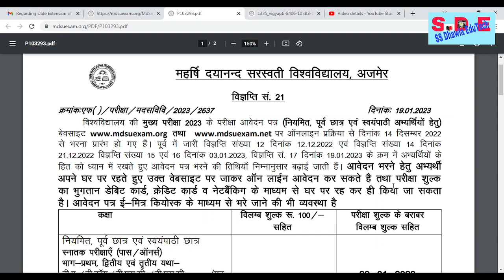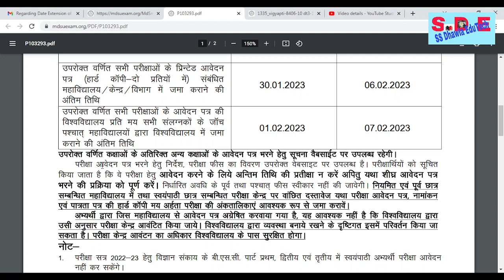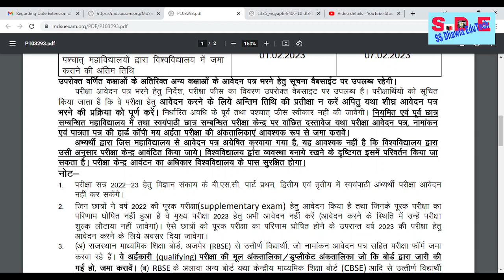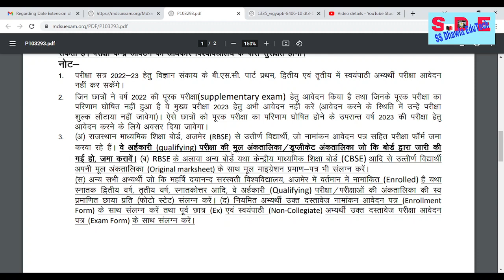Mdsu Exam Form 2023 UG PG 2023 Start | फॉर्म भरने की अंतिम तिथि बढ़ी ,आज ही फॉर्म भरे UG PG Apply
Mdsu Exam Form 2023 UG PG B.Ed 2022 Start | Ajmer University Exam Form Last Date , Fess UG PG Apply#ss

 Dhawla EduTech,
# Political Science